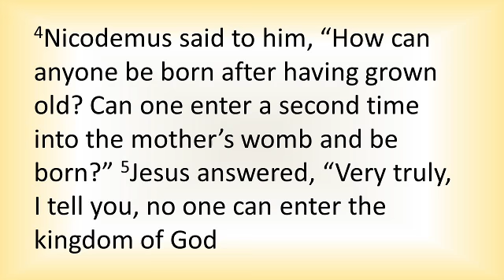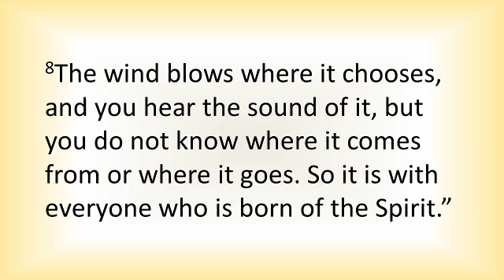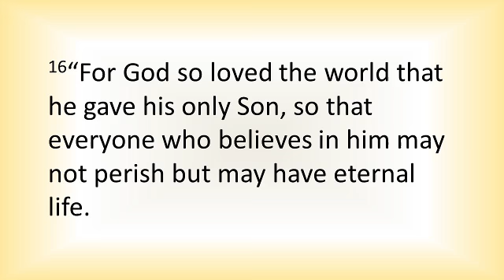Gospel Reading May 30 2021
Zion Lutheran Church - Dayton, Ohio - Gospel Reading - May 30, 2021 - Pr Steve Kimpel